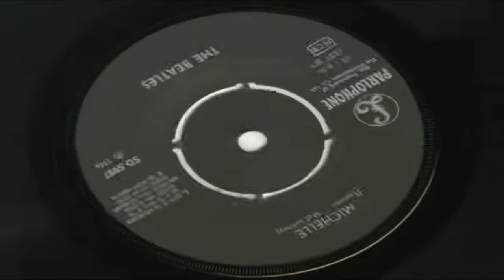Acordes de canciones famosas de los Beatles - Michelle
Recordando con mi guitarra aquellos fabulosos acordes y años inolvidables.